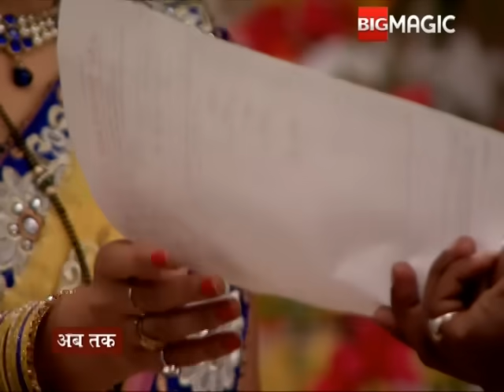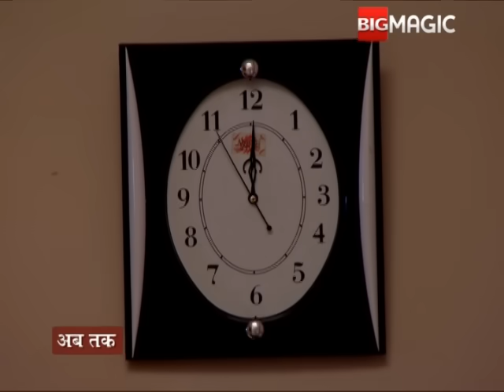Manju ने क्यों कहा Saroja को अपशगुन बच्चा होने पे | Beta Hi Chahiye | Episode 76 | Big Magic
Manju ने क्यों कहा Saroja को अपशगुन बच्चा होने पे

Beta Hi Chahiye is an Indian drama television series the story centers around the life of a girl Saroja who faces many trials and tribulations from her in-laws after giving a birth to a girl child.

Show Name : Beta Hi Chahiye
Producer/Star Cast : Simi Karna Syed Ayna,Garima Tiwari,Ankit Bathla,,Jitendra Trehan

Beta Hi Chahiye is a show that focuses on the social stigma currently plaguing various parts of our country - a need for a male offspring! The show traces the story of Saroja, a young woman living in Bansinagar, who faces problems in her married life after she gives birth to a girl child.